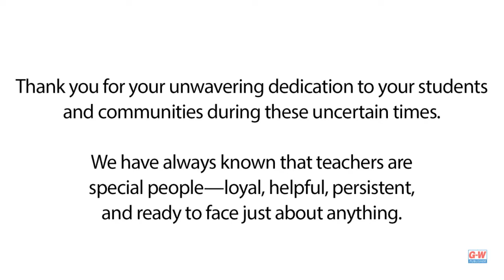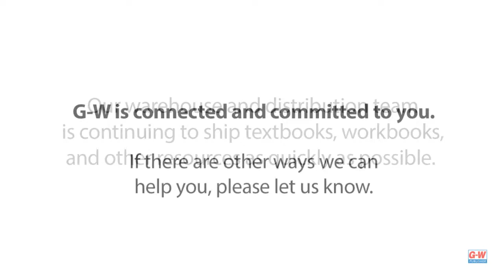COVID-19 Assistance from G-W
Whether you are in the classroom or at home, G-W is connected and committed to you. We are here to help.